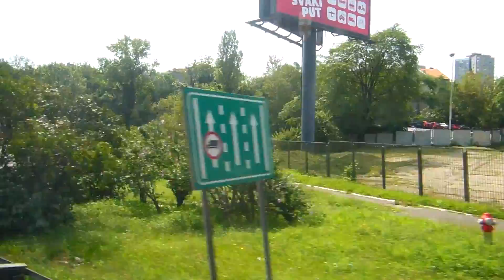アキーラさん利用③旧ユーゴスラビア・セルビア・ベオグラード⇒マケドニア・スコピエ行きバス！ベオグラード郊外！Bus,Belgrade,Serbia⇒Skopje,Macedonia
アメブロ（憂国の旅人アキーラ世界1周・日本１周旅行記のブログ）は下記をクリック

平成26年（2014年）8月に旧ユーゴスラビア・セルビアのベオグラードからマケドニアのスコピエまで移動した際に利用したバス。7時間程の所要時間がかかりました。自分以外はセルビア人、マケドニア人がほとんどでした。